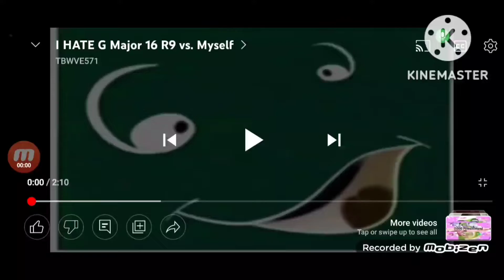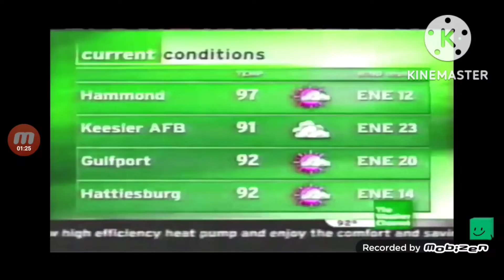(REUPLOADED) I HATE G Major 16 R9 vs. Myself